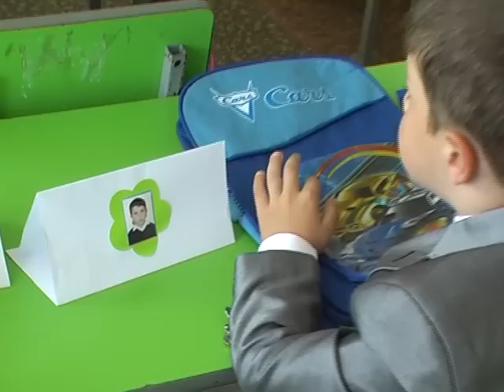Школа N:41 города Гюмри:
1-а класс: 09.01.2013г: